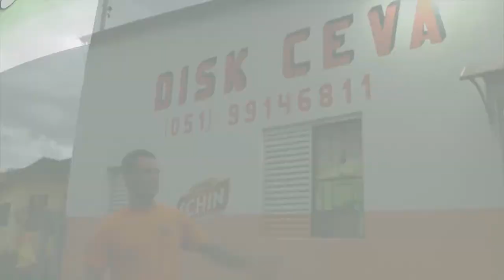EMPRESA DE TAPES REVOLUCIONA COM TELE-ENTREGA DE BEBIDAS.